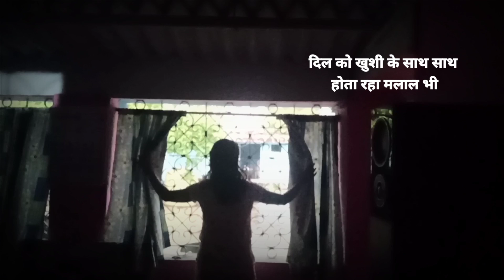पहली बरसात | Pehli Barish | song with shayri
Pehli Barish
पहली बरसात

जब बारिश आती है तो अपने साथ ढेरो यादें साथ लाती है|
by Rushali Rajwade

इन्हें भी देखिए...